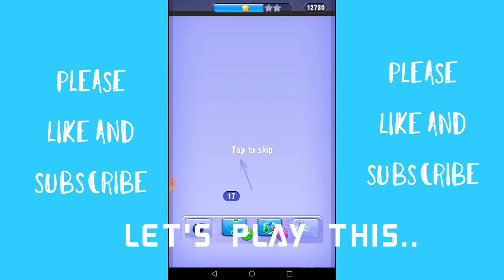Bubble shooter lets play this..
The video game Bubble Shooter probably got this famous as it is very intuitive and easy to learn. It's some kind of mix of "Tetris" and "Connect Four" - thats probably why it's so easy to get into the game. Some notes on the rules and how to control the game:

The aim of Bubble Shooter is to collect as many points as possible. To get points you need to destroy the colored bubbles. In order to burst those bubbles you need to row/connect at least three bubbles of the same color.

In the bottom center of the gaming window you will find an arrow. You can change to direction this arrow points to with your computer mouse. Every time you click the left mouse button you will fire a new bubble to the current direction of thearrow

 Tipps & Hints

Everytime you shot 6 new bubbles, a new row of bubbles will be added to the top.

The game ends if a ball reaches the bottom border.

You can use the left and right border to bounce new balls in more advanced angles.

Bubbles which get seperated from the rest, will burst aswell.

In the lower left side you will the see the upcoming bubble.

There is no "final end" in Bubble Shooter - the goal is to collect as many points as possible.